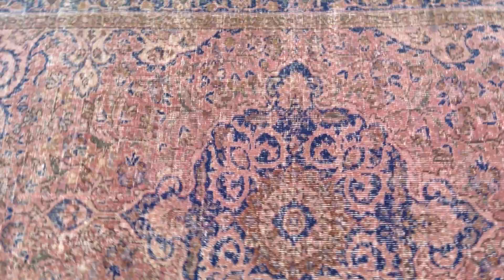Vintage carpet 5933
Das Zuhause der größten Sammlung handgefertigter, persischer Teppiche

Wir sind der Originalhersteller mit der weltgrößten Auswahl an echten Vintage-Teppichen.

Wir versenden unsere Teppiche in die ganze Welt, mit 30 Tage Geld-zurück-Garantie und kostenlosem Versand.

Sehen Sie sich die Videos der einzelnen Teppiche auf unserer Website an. Kontaktieren Sie uns für ein detaillierteres Video und zusätzliche Bilder von einem Teppich Ihrer Wahl. Bitte senden Sie Ihre Anfrage direkt per WhatsApp an 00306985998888

English Version

The home of the largest collection of handmade Persian carpets

We are the original producer with the biggest selection of genuine real vintage carpets in the world.

Watch the videos of each carpet on our webiste. Please send your request directly via WhatsApp to 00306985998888